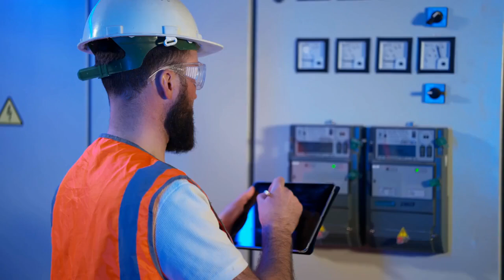Toshiba Power Switching Module MG50G6ES1 by USComponent.com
The MG50G6ES1 by Toshiba is a high-quality insulated gate bipolar transistor (IGBT) module engineered for efficient power switching applications. With a voltage rating of 600V and a current rating of 50A, it ensures reliable and robust performance. This IGBT module is optimized to minimize conduction and switching losses, making it ideal for applications such as motor drives, inverters, and power supplies. Its compact design and efficient thermal management contribute to enhanced system reliability and longevity. Elevate your power electronics systems with the MG50G6ES1 by Toshiba, ensuring superior performance and efficiency in various industrial applications.